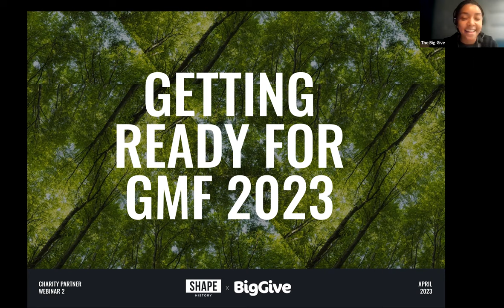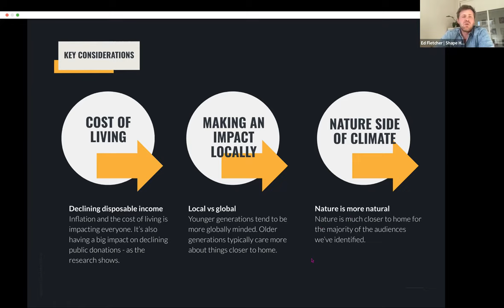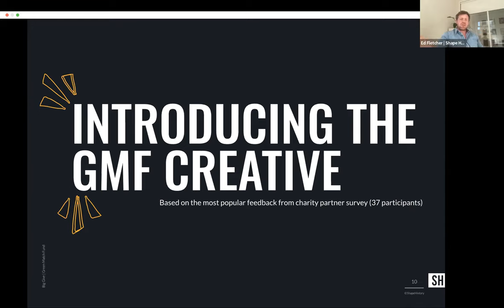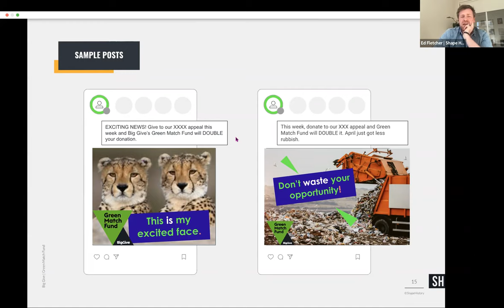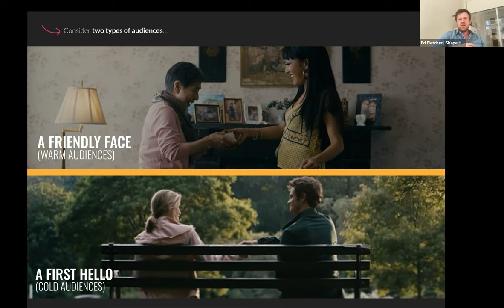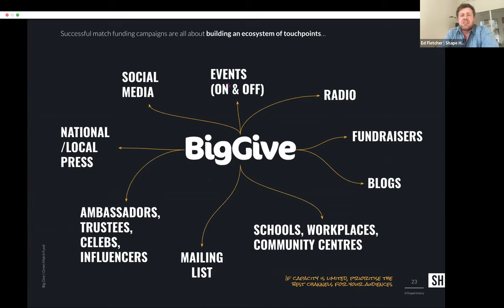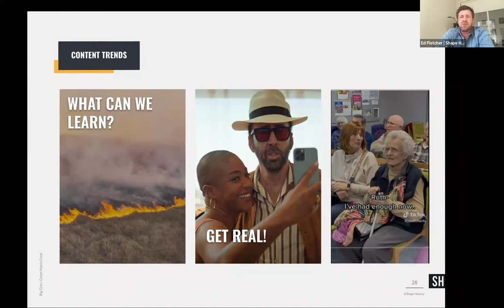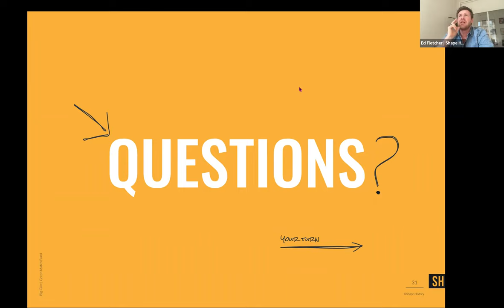Green Match Fund: Advanced Planning Webinar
At Big Give, we run match funding campaigns for charities and special causes. Our Green Match Fund is designed specifically for charities working on environmental issues. This is an opportunity to make an extraordinary difference to some of the biggest challenges facing our planet today.

We are fortunate to partner with experts in the field to provide first-class marketing support for charities. The webinar was delivered by Shape History,  a B Corp Certified agency, that exists to nurture a fairer world, faster, through creative storytelling, powerful brands, & strategic communications.